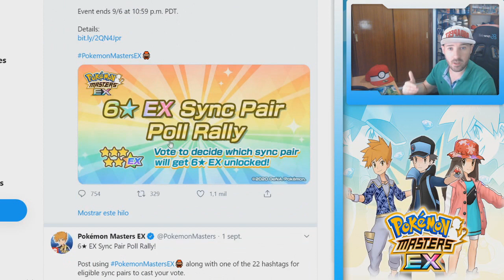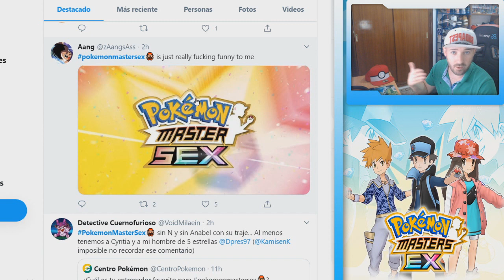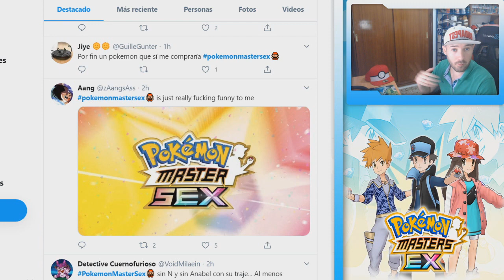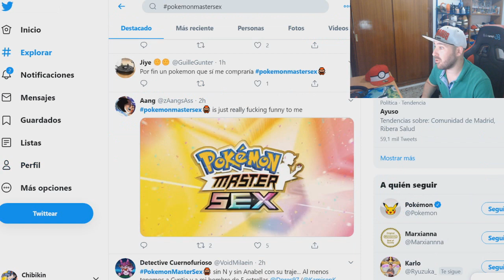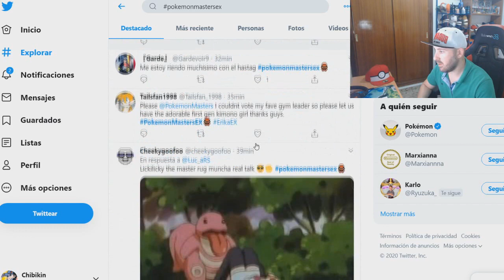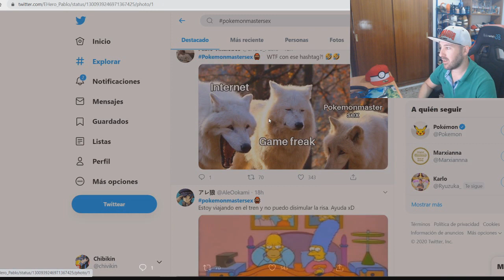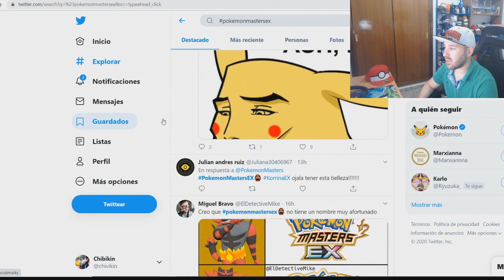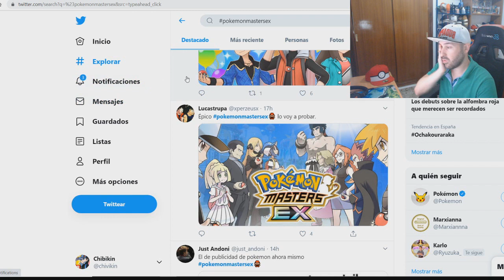SE LIA EN TWITTER CON POKEMON MASTERS EX !!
Recordad que vamos a traer todas las noticias y novedades sobre Pokemon Masters y Seven Deadly Sins Grand Cross !!